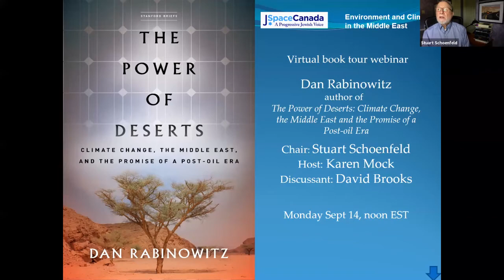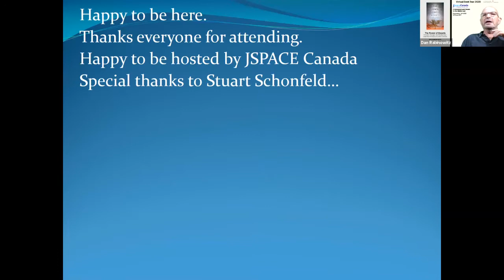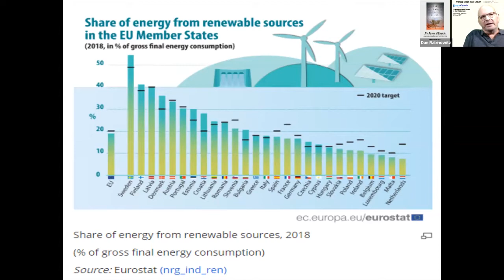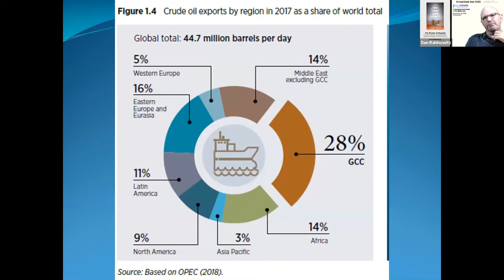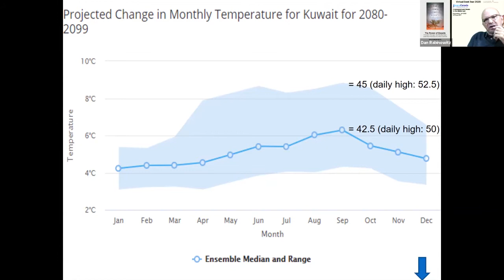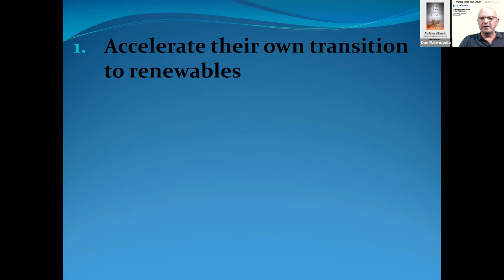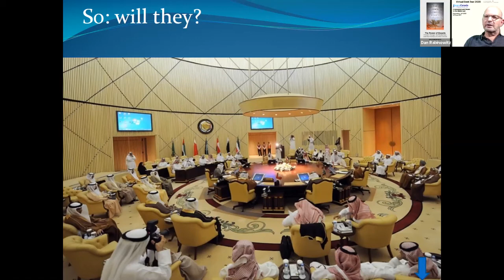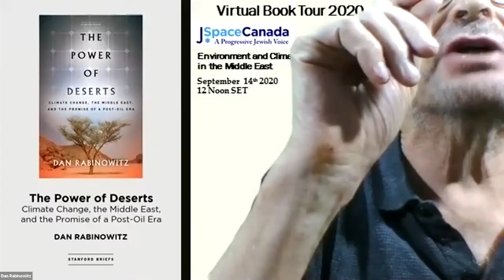Climate Change and Solar Potential in the Middle East with Dan Rabinowitz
Prof. Dan Rabinowitz of Tel Aviv University discusses his new book the Power of Deserts with Dr. Stuart Schoenfeld, Professor of Sociology at York University in Toronto and Dr. David Brooks, Associate, Water Program, International Inst. for Sustainable Development. He warns that in the Middle East climate change could exacerbate food and water shortages, aggravate social inequalities, and drive displacement and political destabilization. Instead, the countries could harness the region's immense potential for solar energy and emerge as vanguards of global climate action. Dan Rabinowitz is Professor of Sociology and Anthropology at Tel Aviv University, is Chairman of the Association for Environmental Justice in Israel. He was Head of TAU's Porter School of Environmental Studies and Chairman of Greenpeace Mediterranean.